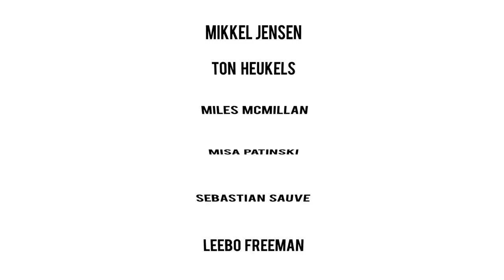TEETH 1997 / A Film by Luca Finotti for FUCKING YOUNG!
FUCKING YOUNG!

presents

"TEETH"

a film by LUCA FINOTTI

directed by LUCA FINOTTI

starring:
MIKKEL JENSEN fashion
TON HEUKELS elite
MILES MCMILLAN elite
MISA PATINSZKI i love
SEBASTIAN SAUVE why not
LEEBO FREEMAN why not

art director LUCA FINOTTI
fashion PAOLO ZAGOREO
fashion assistant SIMONA DELL'UNTO
music HANSON - MMMBop remixed by MAZURBATE
hair GABRIELE TREZZI
make up LUCA CIANCIOLO
assistant director MARCO CREMA
editing FEDERICO FORLANI
digital operator ALESSANDRO DAMATO
gaffer MAURIZIO NAVA
dentist FABIO MANAZZA